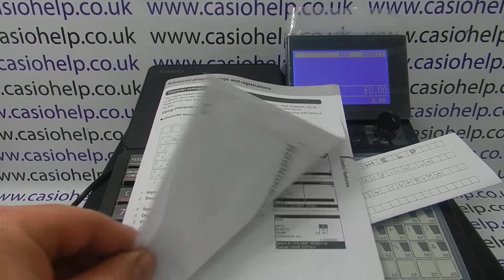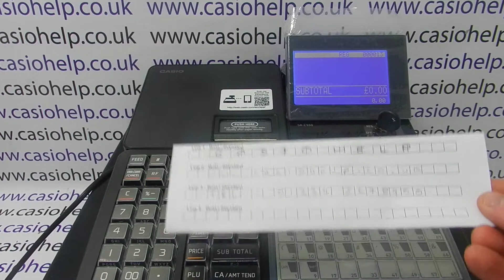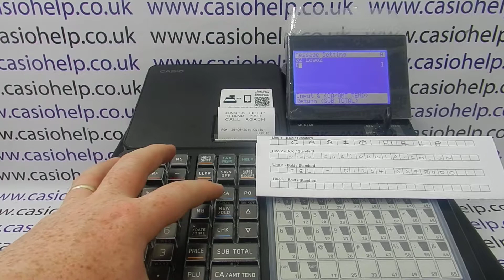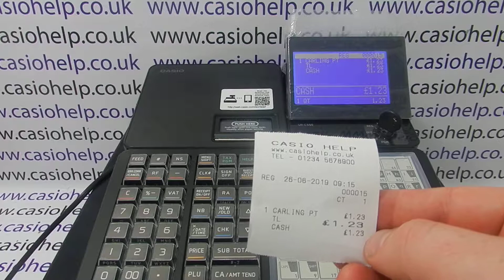How To Program Your Shop Name Onto Receipt Header Message On The Casio SR-C550 Cash Register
How to program receipt header message on the Casio SR-C550 cash register.